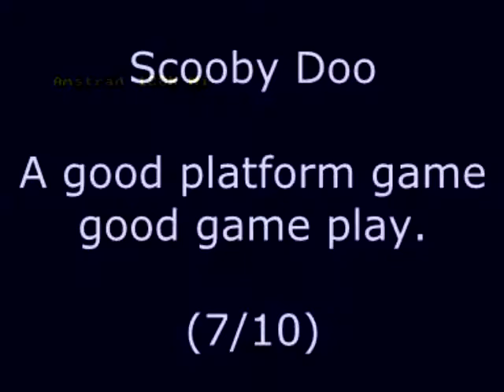Scooby Doo In The Castle Mystery Review for the Amstrad CPC by John Gage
Scooby Doo In The Castle Mystery is a platform game based on the Scooby Doo cartoon. This game came out in 1986 by Elite Systems. Warning! This video has swearing.